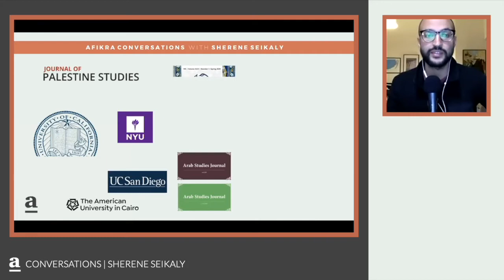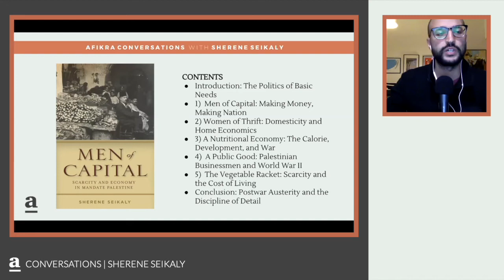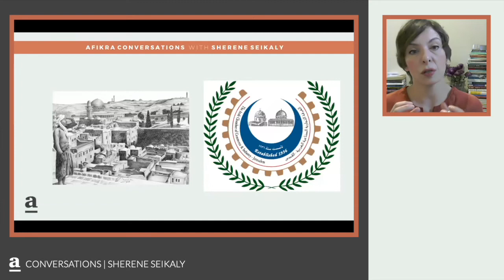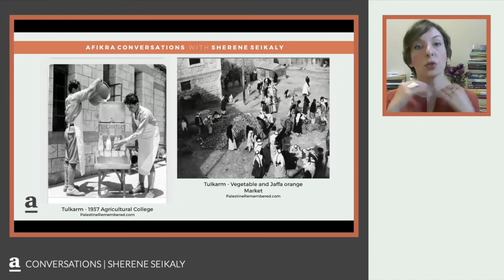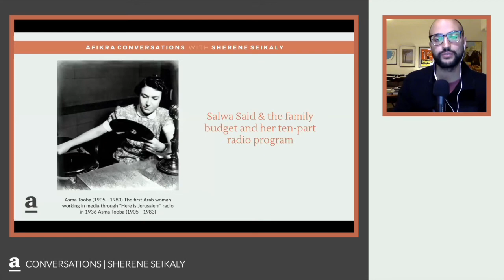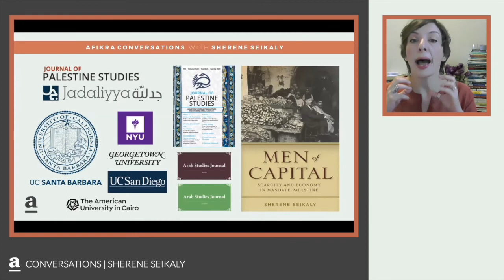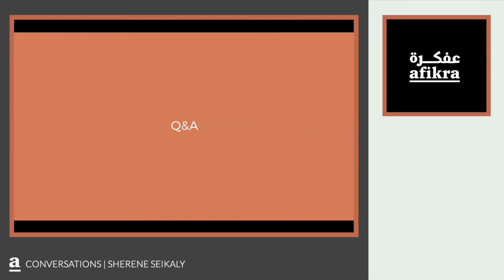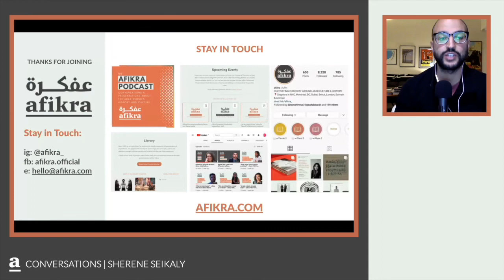Shifting Paradigms: Capitalism, Consumption & Development in Modern Middle East | Sherene Seikaly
In this episode of the afikra podcast, we're joined by historian Sherene Seikaly whose scholarly research explores the multifaceted ways individuals, groups, and governments utilize concepts and material practices to influence the economy, the body, the self, and the other. With a focus on Palestinian businessmen, reformers, thinkers, scientists, and British colonial officers, her work intersects social, cultural, intellectual history, political economy, cultural studies, and gender studies. Her upcoming book project aims to place Palestine within a global history of race, capital, slavery, and dispossession. Deep dive into the historical forces that have shaped the modern Middle East and their implications for the present and future.

0:00 Introduction
2:10 Sherene's Background & Path to Academia
4:45 The Revolutionary Impulse & Sherene's Journey
7:30 A Personal Story From Lebanon to the United States
9:50 Exploring Business, Culture & Politics in Palestine
12:20 The Concept of "Men of Capital" & Their Role
15:35 Understanding the Modern Palestinian Middle Class
18:00 The Impact of World War II on Economic Visions
20:45 The Introduction of New Economic Indicators
23:10 Nutrition, Social Welfare & Colonial Strategies
25:55 The Role of Media: Newspapers & Radio Programs
28:30 "The New Arab Home": Women of Thrift & Domestic Reform
31:05 Sherene's Personal Connection to Her Research
33:40 Challenging Conventional Narratives & Embracing Complexity
36:15 The Founding & Mission of Jadaliyya
38:40 Intellectual Work as Political Action
41:15 Q&A Session: Social Welfare as Containment, Family History's Influence & More
48:00 Closing Thoughts & the Importance of Critical Inquiry

Sherene Seikaly is an Associate Professor of History at the University of California, Santa Barbara. She held the Qatar Postdoctoral Fellowship at Georgetown University and the Europe in the Middle East Postdoctoral Fellowship at the Wissenschaftskolleg zu Berlin. She was also Director of the Middle East Studies Center at the American University in Cairo (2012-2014), where she was awarded an Excellence in Teaching Award in 2014. She is the recipient of the National Endowment for the Humanities Research Fellowship, the Distinguished Teaching Award from the Academic Senate, the University of California, Santa Barbara; the Harold J. Plous Award at UCSB; and the UC President’s Faculty Research Fellowship. She currently serves as co-editor of Journal of Palestine Studies and co-founder and co-editor of Jadaliyya.